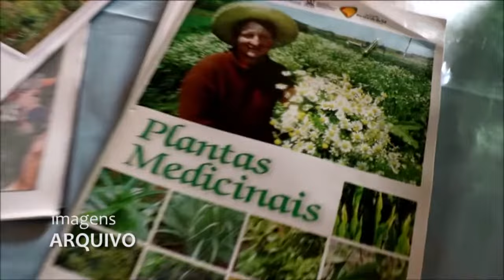Escalda-pés: acalma e faz bem à saúde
O escalda-pés ajuda a reduzir o estresse, a ansiedade e até a insônia. Fácil de ser feito, o escalda-pés é uma prática terapêutica da medicina tradicional chinesa, que se mantêm viva, aliando tradição e conhecimento científico.